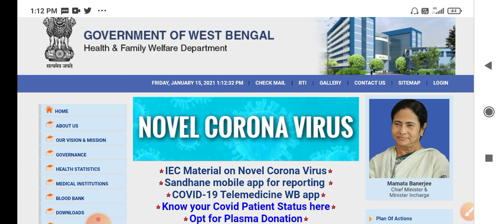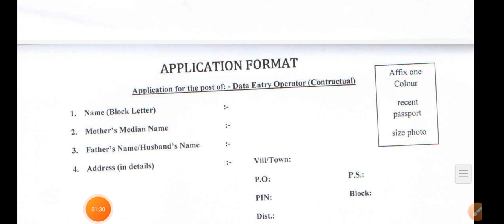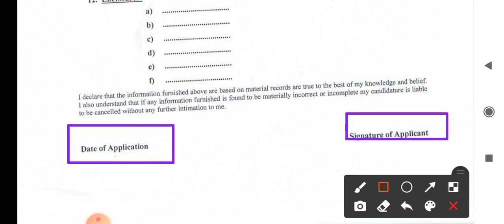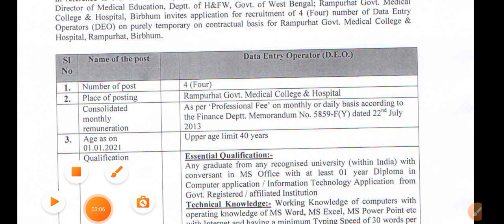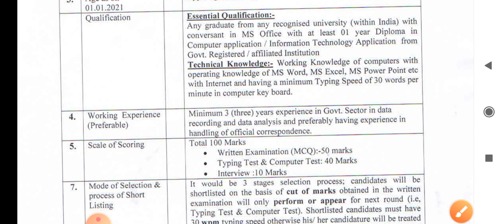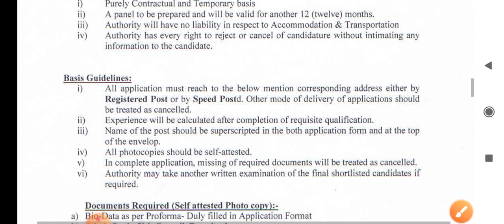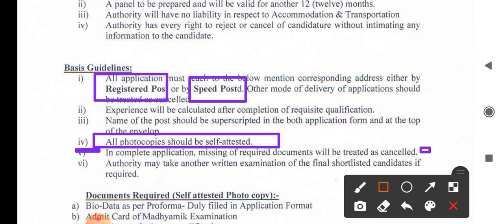পশ্চিমবঙ্গের মেডিকেল কলেজে নতুন গ্রুপ সি পদে নিয়োগ 2021//data entry operator recruitment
🙏🙏 thank you for reading video description 🙏🙏

To get latest job updates join telegram channel
To join  search: classroom five